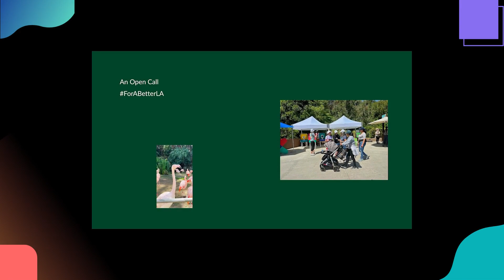LA2050X Pop-Ups Wrap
Watch to enjoy our 10 Year Anniversary!